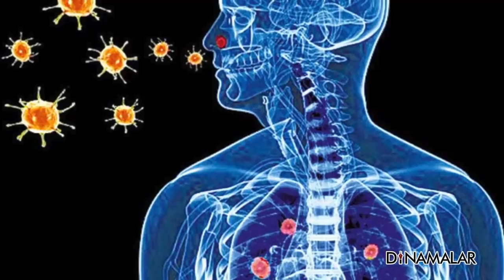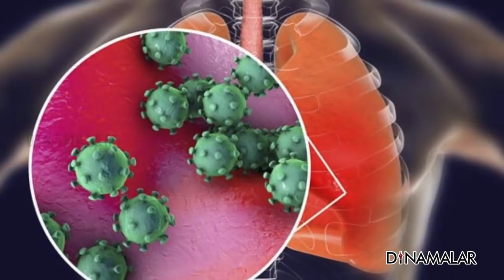இந்தியாவின் முதல் பிரேத பரிசோதனையில் கண்டுபிடிப்பு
உலக சுகாதார அமைப்பின் விதி படி
கொரோனாவுக்கு பலியான சடலங்களை
உடனே புதைத்து விட வேண்டும்;
வைரஸ் பரவும் அபாயம் இருப்பதால் யாருமே
சடலம் அருகில்  செல்ல கூடாது  .
இந்தியாவில் முதல் முறையாக
கர்நாடகாவில் உள்ள ஆக்ஸ்போர்டு
மருத்துவ கல்லூரியின் தடயவியல் நிபுணர்
டாக்டர் தினேஷ் ராவ் பெங்களூரில்
கொரோனாவுக்கு பலியான 62 வயது
ஆண் சடலத்தை பிரேத பரிசோதனை
செய்துள்ளார்.

வைரஸ் எப்படி உடலில் பரவி இருக்கிறது
என்பதை கண்டுபிடிக்கவே இந்த முயற்சியில்
இறங்கினார் தினேஷ்.
நோயாளி இறந்த 18 மணி நேரம் கழித்து
அக்டோபர் 10 ஆம் தேதி பாதுகாப்பு
உடை அணிந்து யார் உதவியும் இல்லாமால்
1 மணி நேரம் பிரேத பரிசோதனை செய்தார்.
ரிசல்ட் புதன் அன்று வந்தது .

நுரையீரலில் வைரஸ் ஏற்படுத்திய
பாதிப்புகளை சொல்லும் போது அதிர்ச்சியாக